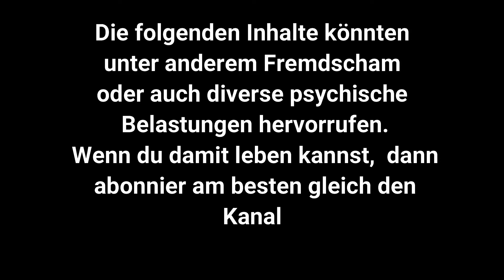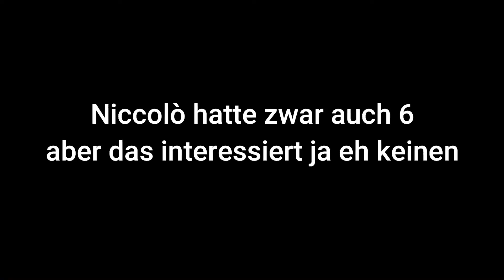Olympiade der Dummheit#3 HÖREN OHNE ÖHREN Challenge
Wir melden uns nach einer langen Pause zurück und brauchen den Support von euch :) Die Videos kommen jetzt wieder regelmäßiger also Like und Abo nicht vergessen und die Glocke aktivieren um nichts mehr zu verpassen ;)